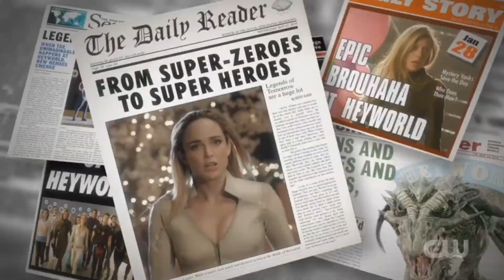Legends of Tomorrow | Burn The House Down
Song: Burn The House Down by AJR